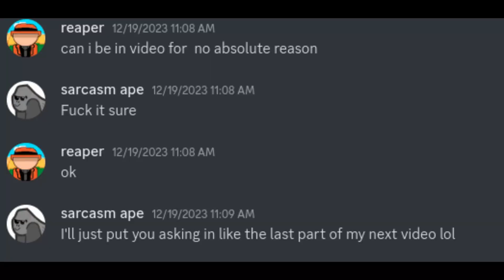wasting youtube's hard drive space with random Pyro clips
text jumpscare...                                                                                                                                                                                                                                                                                                          aaaaaaaaaaaaaaaaaaaaaaaaaaaaaaaaaaaaaaaaaaaaaaaaaaaaaaaaaaaaaaaaaaaaaaaaaaaaaaaaaaaaaaaaaaaaaaaaaaaaaaaaaaaaaaaaaaaaaaaaaaaaaaaaaaaaaaaaaaaaaaaaaaaaaaaaaaaaaaaaaaaaaaaaaaaaaaaaaaaaaaaaaaaaaaaaaaaaaaaaaaaaaaaaaaaaaaaaaaaaaaaaaaaaaaaaaaaaaaaaaaaaaaaaaaaaaaaaaaaaaaaaaaaaaaaaaaaaaaaaaaaaaaaaaaaaaaaaaaaaaaaaaaaaaaaaaaaaaaaaaaaaaaaaaaaaaaaaaaaaaaaaaaaaaaaaaaaaaaaaaaaaaaaaaaaaaaaaaaaaaaaaaaaaaaaaaaaaaaaaaaaaaaaaaaaaaaaaaaaaaaaaaaaaaaaaaaaaaaaaaaaaaaaaaaaaaaaaaaaaaaaaaaaaaaaaaaaaaaaaaaaaaaaaaaaaaaaaaaaaaaaaaaaaaaaaaaaaaaaaaaaaaaaaaaaaaaaaaaaaaaaaaaaaaaaaaaaaaaaaaaaaaaaaaaaaaaaaaaaaaaaaaaaaaaaaaaaaaaaaaaaaaaaaaaaaaaaaaaaaaaaaaaaaaaaaaaaaaaaaaaaaaaaaaaaaaaaaaaaaaaaaaaaaaaaaaaaaaaaaaaaaaaaaaaaaaaaaaaaaaaaaaaaaaaaaaaaaaaaaaaaaaaaaaaaaaaaaaaaaaaaaaaaaaaaaaaaaaaaaaaaaaaaaaaaaaaaaaaaaaaaaaaaaaaaaaaaaaaaaaaaaaaaaaaaaaaaaaaaaaaaaaaaaaaaaaaaaaaaaaaaaaaaaaaaaaaaaaaaaaaaaaaaaaaaaaaaaaaaaaaaaaaaaaaaaaaaaaaaaaaaaaaaaaaaaaaaaaaaaaaaaaaaaaaaaaaaaaaaaaaaaaaaaaaaaaaaaaaaaaaaaaaaaaaaaaaaaaaaaaaaaaaaaaaaaaaaaaaaaaaaaaaaaaaaaaaaaaaaaaaaaaaaaaaaaaaaaaaaaaaaaaaaaaaaaaaaaaaaaaaaaaaaaaaaaaaaaaaaaaaaaaaaaaaaaaaaaaaaaaaaaaaaaaaaaaaaaaaaaaaaaaaaaaaaaaaaaaaaaaaaaaaaaaaaaaaaaaaaaaaaaaaaaaaaaaaaaaaaaaaaaaaaaaaaaaaaaaaaaaaaaaaaaaaaaaaaaaaaaaaaaaaaaaaaaaaaaaaaaaaaaaaaaaaaaaaaaaaaaaaaaaaaaaaaaaaaaaaaaaaaaaaaaaaaaaaaaaaaaaaaaaaaaaaaaaaaaaaaaaaaaaaaaaaaaaaaaaaaaaaaaaaaaaaaaaaaaaaaaaaaaaaaaaaaaaaaaaaaaaaaaaaaaaaaaaaaaaaaaaaaaaaaaaaaaaaaaaaaaaaaaaaaaaaaaaaaaaaaaaaaaaaaaaaaaaaaaaaaaaaaaaaaaaaaaaaaaaaaaaaaaaaaaaaaaaaaaaaaaaaaaaaaaaaaaaaaaaaaaaaaaaaaaaaaaaaaaaaaaaaaaaaaaaaaaaaaaaaaaaaaaaaaaaaaaaaaaaaaaaaaaaaaaaaaaaaaaaaaaaaaaaaaaaaaaaaaaaaaaaaaaaaaaaaaaaaaaaaaaaaaaaaaaaaaaaaaaaaaaaaaaaaaaaaaaaaaaaaaaaaaaaaaaaaaaaaaaaaaaaaaaaaaaaaaaaaaaaaaaaaaaaaaaaaaaaaaaaaaaaaaaaaaaaaaaaaaaaaaaaaaaaaaaaaaaaaaaaaaaaaaaaaaaaaaaaaaaaaaaaaaaaaaaaaaaaaaaaaaaaaaaaaaaaaaaaaaaaaaaaaaaaaaaaaaaaaaaaaaaaaaaaaaaaaaaaaaaaaaaaaaaaaaaaaaaaaaaaaaaaaaaaaaaaaaaaaaaaaaaaaaaaaaaaaaaaaaaaaaaaaaaaaaaaaaaaaaaaaaaaaaaaaaaaaaaaaaaaaaaaaaaaaaaaaaaaaaaaaaaaaaaaaaaaaaaaaaaaaaaaaaaaaaaaaaaaaaaaaaaaaaaaaaaaaaaaaaaaaaaaaaaaaaaaaaaaaaaaaaaaaaaaaaaaaaaaaaaaaaaaaaaaaaaaaaaaaaaaaaaaaaaaaaaaaaaaaaaaaaaaaaaaaaaaaaaaaaaaaaaaaaaaaaaaaaaaaaaaaaaaaaaaaaaaaaaaaaaaaaaaaaaaaaaaaaaaaaaaaaaaaaaaaaaaaaaaaaaaaaaaaaaaaaaaaaaaaaaaaaaaaaaaaaaaaaaaaaaaaaaaaaaaaaaaaaaaaaaaaaaaaaaaaaaaaaaaaaaaaaaaaaaaaaaaaaaaaaaaaaaaaaaaaaaaaaaaaaaaaaaaaaaaaaaaaaaaaaaaaaaaaaaaaaaaaaaaaaaaaaaaaaaaaaaaaaaaaaaaaaaaaaaaaaaaaaaaaaaaaaaaaaaaaaaaaaaaaaaaaaaaaaaaaaaaaaaaaaaaaaaaaaaaaaaaaaaaaaaaaaaaaaaaaaaaaaaaaaaaaaaaaaaaaaaaaaaaaaaaaaaaaaaaaaaaaaaaaaaaaaaaaaaaaaaaaaaaaaaaaaaaaaaaaaaaaaaaaaaaaaaaaaaaaaaaaaaaaaaaaaaaaaaaaaaaaaaaaaaaaaaaaaaaaaaaaaaaaaaaaaaaaaaaaaaaaaaaaaaaaaaaaaaaaaaaaaaaaaaaaaaaaaaaaaaaaaaaaaaaaaaaaaaaaaaaaaaaaaaaaaaaaaaaaaaaaaaaaaaaaaaaaaaaaaaaaaaaaaaaaaaaaaaaaaaaaaaaaaaaaaaaaaaaaaaaaaaaaaaaaaaaaaaaaaaaaaaaaaaaaaaaaaaaaaaaaaaaaaaaaaaaaaaaaaaaaaaaaaaaaaaaaaaaaaaaaaaaaaaaaaaaaaaaaaaaaaaaaaaaaaaaaaaaaaaaaaaaaaaaaaaaaaaaaaaaaaaaaaaaaaaaaaaaaaaaaaaaaaaaaaaaaaaaaaaaaaaaaaaaaaaaaaaaaaaaaaaaaaaaaaaaaaaaaaaaaaaaaaaaaaaaaaaaaaaaaaaaaaaaaaaaaaaaaaaaaaaaaaaaaaaaaaaaaaaaaaaaaaaaaaaaaaaaaaaaaaaaaaaaaaaaaaaaaaaaaaaaaaaaaaaaaaaaaaaaaaaaaaaaaaaaaaaaaaaaaaaaaaaaaaaaaaaaaaaaaaaaaaaaaaaaaaaaaaaaaaaaaaaaaaaaaaaaaaaaaaaaaaaaaaaaaaaaaaaaaaaaaaaaaaaaaaaaaaaaaaaaaaaaaaaaaaaaaaaaaaaaaaaaaaaaaaaaaaaaaaaaaaaaaaaaaaaaaaaaaaaaaaaaaaaaaaaaaaaaaaaaaaaaaaaaaaaaaaaaaaaaaaaaaaaaaaaaaaaaaaaaaaaaaaaaaaaaaaaaaaaaaaaaaaaaaaaaaaaaaaaaaaaaaaaaaaaaaaaaaaaaaaaaaaaaaaaaaaaaaaaaaaaaaaaaaaaaaaaaaaaaaaaaaaaaaaaaaaaaaaaaaaaaaaaaaaaaaaaaaaaaaaaaaaaaaaaaaaaaaaaaaaaaaaaaaaaaaaaaaaaaaaaaaaaaaaaaaaaaaaaaaaaaaaaaaaaaaaaaaaaaaaaaaaaaaaaaaaaaaaaaaaaaaaaaaaaaaaaaaaaaaaaaaaaaaaaaaaaaaaaaaaaaaaaaaaaaaaaaaaaaaaaaaaaaaaaaaaaaaaaaaaaaaaaaaaaaaaaaaaaaaaaaaaaaaaaaaaaaaaaaaaaaaaaaaaaaaaaaaaaaaaaaaaaaaaaaaaaaaaaaaaaaaaaaaaaaaaaaaaaaaaaaaaaaaaaaaaaaaaaaaaaaaaaaaaaaaaaaaaaaaaaaaaaaaaaaaaaaaaaaaaaaaaaaaaaaaaaaaaaaaaaaaaaaaaaaaaaaaaaaaaaaaaaaaaaaaaaaaaaaaaaaaaaaaaaaaaaaaaaaaaaaaaaaaaaaaaaaaaaaaaaaaaaaaaaaaaaaaaaaaaaaaaaaaaaaaaaaaaaaaaaaaaa